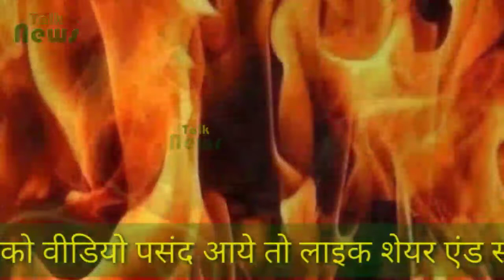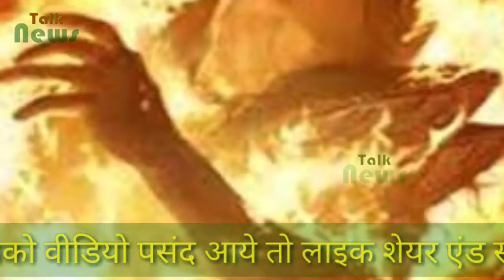युवकों ने बनाई पत्नी की अश्लील वीडियो, पति ने दुबई से लौट लगा दी घर में आग, परिवार जला